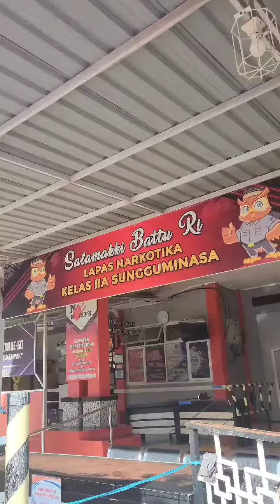3 Hari Besukan Idul Fitri 1445H, Ratusan WBP Lapastika Sungguminasa lepas Rindu dengan Keluarga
Sungguminasa,-Layanan Kunjungan Tatap Muka Khusus Hari Raya Idul Fitri pada Lapas Narkotika Kelas IIA sungguminasa berakhir hari, Jum'at (12/04). Kegiatan besukan Idul Fitri telah berlangsung selama 3 (Tiga) hari dari Hari Raya Idul Fitri dari tanggal 10 hingga 12 April 2024.

Adapun selama layanan besukan hingga hari ini ratusan WBP telah menerima kunjungan dari kerabat dan keluarga untuk melepas rindu dalam momen lebaran Tahun 2024 ini. Hingga hari pertama tercatat total warga binaan yang dikunjungi 233 WBP dengan pengunjung sebanyak 932 orang, hari kedua sebanyak 242 WBP dengan pengunjung sebanyak 806 orang dan hari ketiga sebanyak 104 WBP dengan pengunjung sebanyak 335 orang.

Pada hari ketiga besukan Idul Fitri, Kepala Lapas Narkotika Sungguminasa, Andi Mohammad Syarif, menerima Kunjungan Pemantauan Pelaksanaan Kunjungan Hari Raya Idul Fitri 1445 H / 2024 M oleh Dirkamtib Direktorat Jenderal Pemasyara katan yg di wakili oleh Bapak Victor Teguh Prihartono selaku JFT.

Kalapas Andi, menyampaikan bahwa kunjungan besukan hari ketiga merupakan hari terakhir besukan khusus hari Raya Idul Fitri untuk warga binaan melepas rindu dengan sanak kerabat dan keluarga. Hal ini terlihat dari antusias masyarakat memenuhi area besukan yang telah disiapkan.

Menurut beliau dalam pemantauan alur kunjungan sampai proses penerimaan kunjungan berjalan aman dan tertib sesuai dengan alur dan prosedur kunjungan yang telah ditetapkan,  sehingga setiap petugas berada di pos masing-masing dari pengawas area parkir, pengambilan nomor antrian, pendaftaran, pemeriksaan badan, barang dan makanan hingga pengunjung bertemu dengan warga binaan yang dibesuk.

Senada dengan hal tersebut, Perwakilan Direktur Kamtib  Direktorat Jenderal Pemasyara katan dalam hal ini Bapak Victor Teguh Hartono , menilai alur kunjungan dan proses kunjungan pada Lapas Narkotika Sungguminasa  telah berjalan dengan baik dan sesuai SOP.